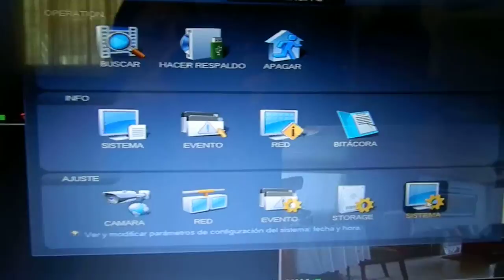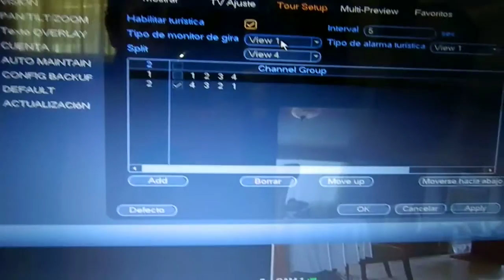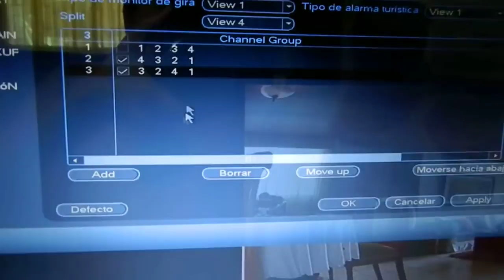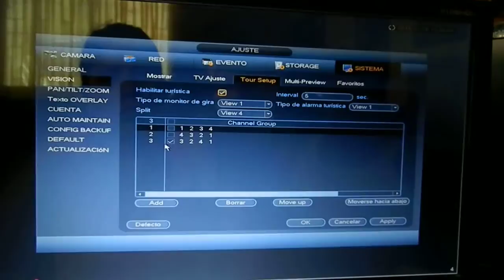04 Firmware 3.2 Dahua - Tour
Como configurar un Tour en un dvr dahua?

Considerando el Tipo de monitor de gira y split

Nos puedes contactar: (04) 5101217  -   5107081

Guayaquil - Ecuador